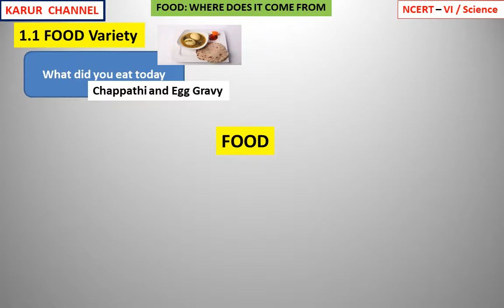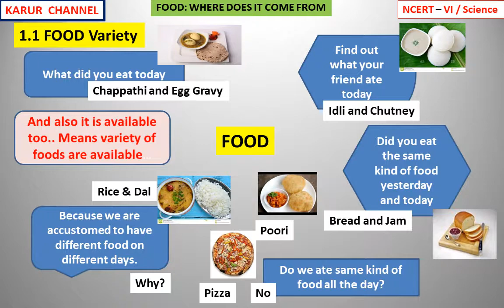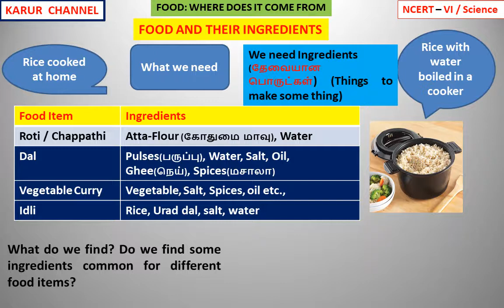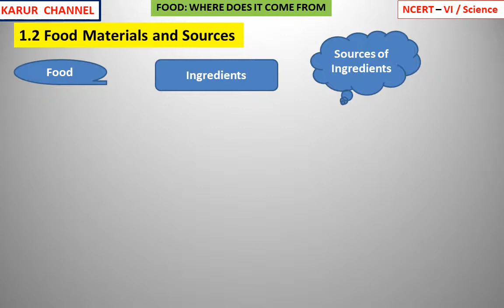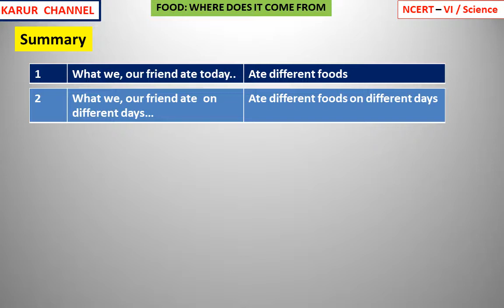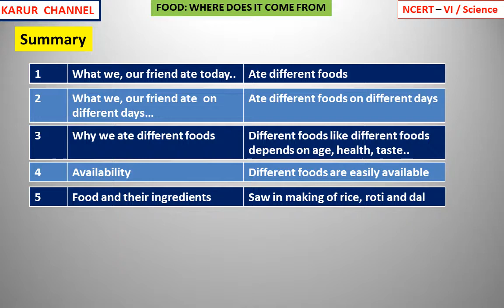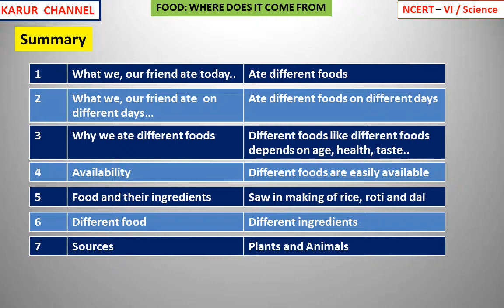NCERT Class 6 Science in Tamil / Ch-1 / Food / Part-01 / KARUR CHANNEL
NCERT   Class-VI
Subject : Science
Chapter : 01     FOOD: WHERE DOES IT COME FROM

Part-01 - Food Variety
                Food and Their Sources

Good Luck